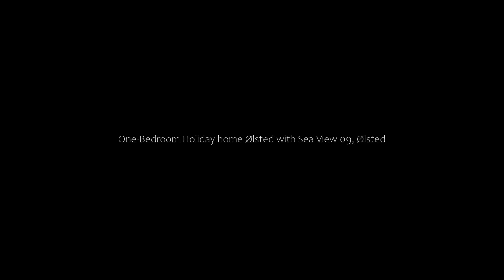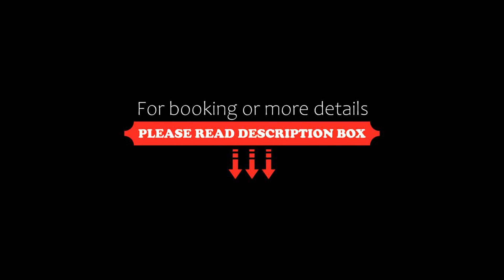One-Bedroom Holiday home Ølsted with Sea View 09, Ølsted, Denmark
About Property:
Offering sea views, One-Bedroom Holiday home Ølsted with Sea View 09 is an accommodation located in Ølsted, 48 km from Frederiksberg Have and 49 km from Dyrehavsbakken. Providing free private parking, the 4-star holiday home is 46 km from Grundtvig's Church. The property is non-smoking and is set 49 km from Parken Stadium.

The holiday home comes with 1 bedroom, a TV with cable channels and a fully equipped kitchen that provides guests with a microwave, a fri...
Property Type: Hotel
Address: 3310 Ølsted, Denmark
Searching For
1. One-Bedroom Holiday home Ølsted with Sea View 09 - Ølsted - Denmark
2. One-Bedroom Holiday home Ølsted with Sea View 09 - Ølsted - Denmark Address
3. One-Bedroom Holiday home Ølsted with Sea View 09 - Ølsted - Denmark Rooms
4. One-Bedroom Holiday home Ølsted with Sea View 09 - Ølsted - Denmark Amenities
5. One-Bedroom Holiday home Ølsted with Sea View 09 - Ølsted - Denmark Offers and Deals
Audio Credit:
Track Title: Subway Dreams
Artist: Dan Henig